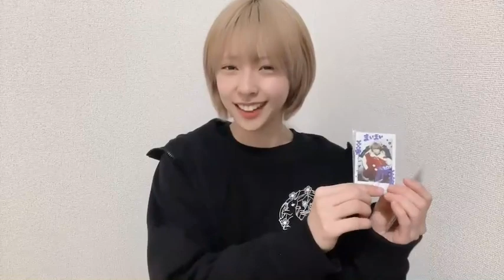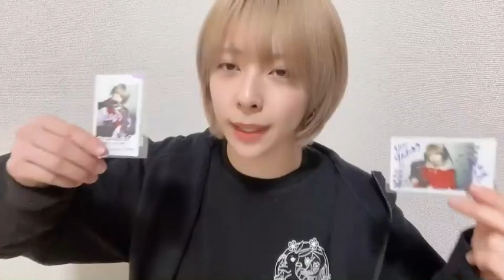旭2022.12.24 iDOL LIVE JAPAN at池袋Studio Mixa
official　@kannagi_rabbits
旭（Asahi） @kannagi_asahi